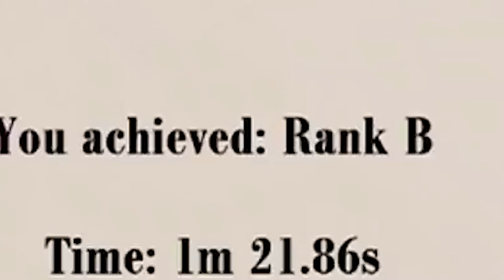The Burger King Smuggle Hussle | Kain's Collection | SNEAK KING (XB)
Kains Collection
Sneak King (Xbox 360)

After going thought the drive-thu at BK and politely asking for videogames when presented that he could have it "His way". This is what came in the bag...

More Goodies